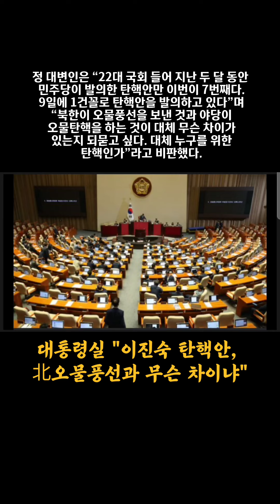대통령실 "이진숙 탄핵안, 北오물풍선과 무슨 차이냐"